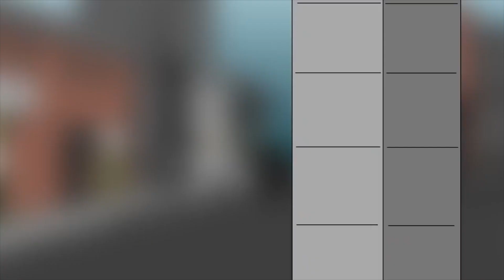2 FÉLELMETES IGAZ TÖRTÉNET (ANIMÁLVA)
By: Pockos Feri, Wansee
Fordította: XePPeX